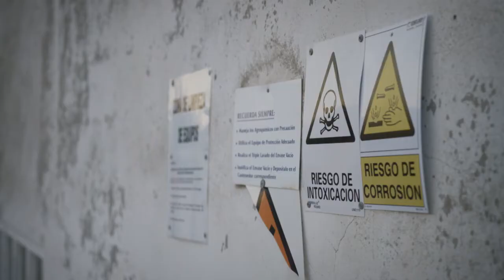Sista skörden Trailer (Ets5129)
Den odlingsbara jorden är en ändlig resurs och förutsättningen för vår näring. Ett mikrokosmos av liv och processer, ett ekosystem som är svårt att förstå men som gör vår mat tjänlig. En gröda kan aldrig innehålla mer näring en vad som finns i jorden.

Dagens industriella jordbruk utarmar vår matjord. Bristen på näring kompenseras med kemiska produkter. Jordarna eroderar och förstörs. Vad leder denna utveckling? Är det resultatet av att mängd ersätter kvalitet? Håller vi på att såga av den gren vi sitter på? Vad har vi för alternativ? Hur ska ökad folkmängd födas när den odlingsbara jorden minskar? Sista Skörden hanterar förutsättningarna för ett hållbart jordbruk och näringsrik föda.

LÄROPLANSMÅL Lgr11
Ur det centrala innehållet – Biologi 7-9
Natur och samhälle
• Människans påverkan på naturen lokalt och globalt. Möjligheter att som konsument och samhällsmedborgare bidra till en hållbar utveckling.
• Ekosystems energiflöde och kretslopp av materia. Fotosyntes, förbränning och andra ekosystemtjänster.
• Biologisk mångfald och vad som gynnar respektive hotar den. Samhällsdiskussioner om biologisk mångfald, till exempel i samband med skogsbruk och jakt.
• Lokala ekosystem och hur de kan undersökas utifrån ekologiska frågeställningar. Sambanden mellan populationer och tillgängliga resurser i ekosystem. De lokala ekosystemen i jämförelse med regionala eller globala ekosystem.
• Aktuella samhällsfrågor som rör biologi.

Eleverna ska i Biologi ges förutsättningar att utveckla sin förmåga att:
• använda kunskaper i biologi för att granska information, kommunicera och ta ställning i frågor som rör hälsa, naturbruk och ekologisk hållbarhet.

Ur det centrala innehållet – Kemi 7-9
Kemin i vardagen och samhället
• Människans användning av energi-och naturresurser lokalt och globalt samt vad det innebär för en hållbar utveckling.
• Innehållet i mat och drycker och dess betydelse för hälsan. Kemiska processer i människokroppen, till exempel matspjälkning.
• Vanliga kemikalier i hemmet och i samhället, till exempel rengöringsprodukter, kosmetika, färger och bränslen samt hur de påverkar hälsan och miljön.
• Aktuella samhällsfrågor som rör kemi.

Eleverna ska i Kemi ges förutsättningar att utveckla sin förmåga att:
• använda kunskaper i kemi för att granska information, kommunicera och ta ställning i frågor som rör energi, miljö, hälsa och samhälle.

Ur det centrala innehållet – Geografi 7-9
Livsmiljöer
• Jordens klimat-och vegetationszoner samt på vilka sätt klimatet påverkar människors levnadsvillkor.
• Klimatförändringar, olika förklaringar till dessa och vilka konsekvenser förändringarna kan få för människan, samhället och miljön i olika delar av världen.
• Var olika varor och tjänster produceras och konsumeras samt hur varor transporteras. Hur människors försörjning och handelsmönster har förändrats över tid. Miljö, människor och hållbarhetsfrågor.
• Sårbara platser och naturgivna risker och hot, till exempel översvämningar, torka och jordbävningar, och vilka konsekvenser det får för natur-och kulturlandskapet.

Eleverna ska i Geografi ges förutsättningar att utveckla sin förmåga att:
• analysera hur naturens egna processer och människors verksamheter formar och förändrar livsmiljöer i olika delar av världen,
• utforska och analysera samspel mellan människa, samhälle och natur i olika delar av världen,
• värdera lösningar på olika miljö- och utvecklingsfrågor utifrån överväganden kring etik och hållbar utveckling.

LÄROPLANSMÅL – Lgy11
Ur det centrala innehållet – Naturkunskap Gymnasiet
• Frågor om hållbar utveckling: energi, klimat och ekosystempåverkan. Ekosystemtjänster, resursutnyttjande och ekosystemens bärkraft.
• Olika aspekter på hållbar utveckling, till exempel vad gäller konsumtion, resursfördelning, mänskliga rättigheter och jämställdhet.

Eleverna ska i Naturkunskap ges förutsättningar att utveckla:
1. Förmåga att använda kunskaper om naturvetenskap för att diskutera, göra ställningstaganden och formulera olika handlingsalternativ.
2. Kunskaper om naturvetenskapens roll i aktuella samhällsfrågor och i förhållande till hållbar utveckling.
3. Kunskaper om olika livsstilars konsekvenser såväl för den egna hälsan som för folkhälsan och miljön.

Naturbruksprogrammet
Inriktningen lantbruk ska ge kunskaper om mark, vatten, växter, djur, ekonomi och teknik. Inriktningen ska också ge kunskaper om växternas betydelse för naturbruket, miljön och människors hälsa. I inriktningen betonas de biologiska sambanden som ligger till grund för olika verksamheter. Inriktningen ska ge kunskaper om produk¬tion av varor och tjänster och om lantbrukets betydelse för landsbygdsutveckling samt miljö-, natur- och landskapsvård. Inriktningen kan till exempel leda till arbete med växtodling, lantbruksmaskiner, kombinationslantbruk eller landsbygdstjänster.